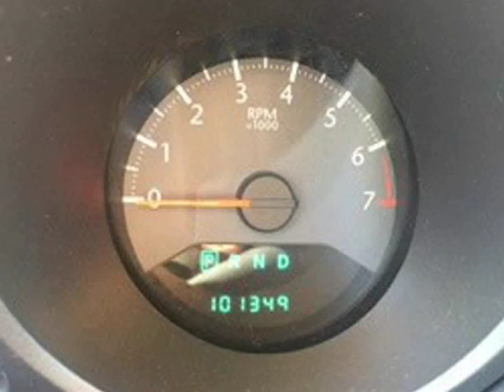2010 Chrysler Sebring 4dr Sdn Touring (Roxboro, Quebec)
Les Experts du Financement Auto
10365 Boul. Gouin O.